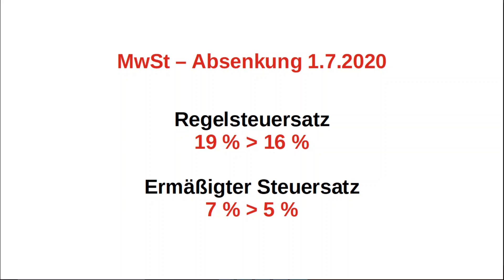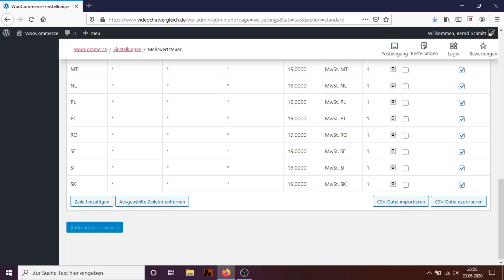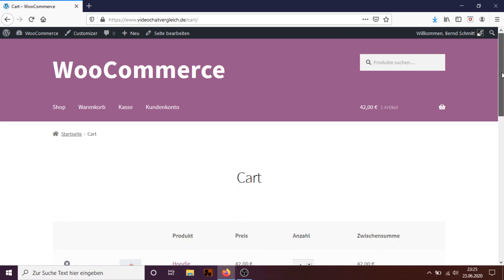So passt Du die gesenkte Mehrwertsteuer in WooCommerce ganz einfach an!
Die Anpassung der Mehrwertsteuer/Umsatzsteuer kann in WooCommerce in 2 Minuten per Hand durchgeführt werden. Wir zeigen Dir in diesem Tutorial die einfachste Methode zur Änderung der Steuersätze.

Kapitel:
00:00 Intro
00:16 Verschiedene Arten der MwSt.
01:49 MwSt.-Absenkung
02:16 MwSt. in WooCommerce anpassen
04:16 Outro